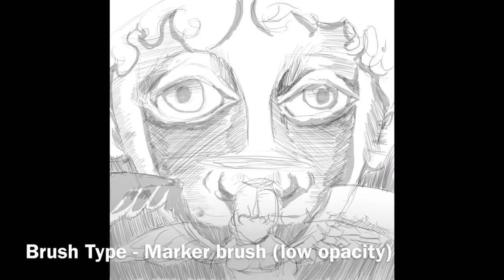PROCREATE TIMELAPSE: Exploring shadows and highlights (Teaser)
Episode 2: “Angels” Shadows and Highlights Time lapse

“Hello all, hope you enjoyed the first lesson!

     Mr Turtle here with another awesome art tutorial! In this video you will see a quick timelapse of how I layer shadows and highlights in  the Procreate app. This lesson is intended for all ages and skill levels who are interested in working on their black and grey artwork!" - Mr. Turtle

Materials:
-Procreate App
-IPad Pro
-Apple Pencil